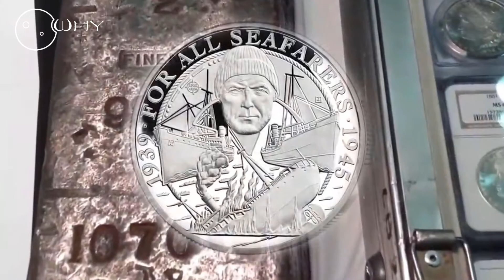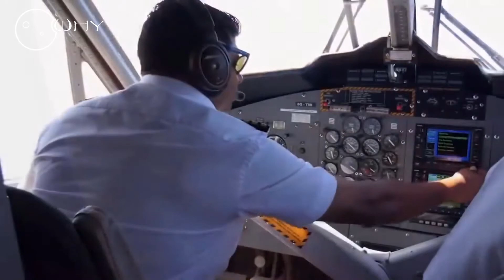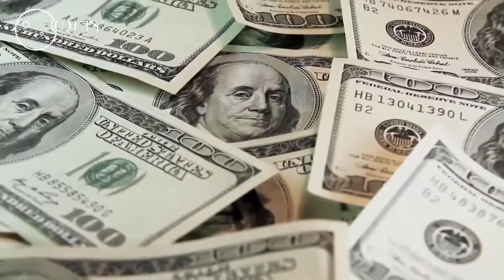WHY those underwater treasures drowned?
Chapters:
0:00 Intro
0:29 Heraklejon
2:04 SS Gairsoppa
3:45 Underwater, huge Rock Monument
5:19 C46 Commando Military Aircraft
6:07 SS Republic Steamship
7:02 Baltic Anomaly
8:10 Apollo 11 Engines
8:57 Outro